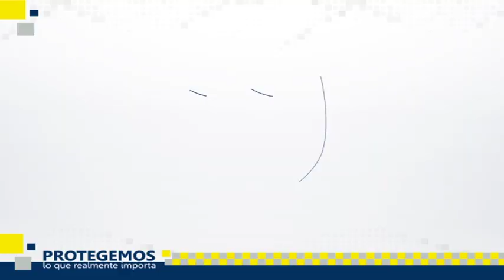¿Cómo asegura Seguridad Superior un servicio amable y comprometido por parte de los guardas?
Seguridad Privada en Colombia - Seguridad Superior Ltda. Empresa de Vigilancia y Seguridad Privada colombiana. Servicio de Vigilancia Física, Escoltas, Seguridad Electrónica.